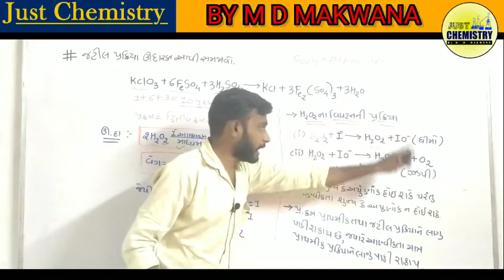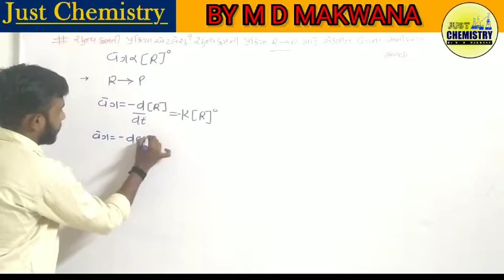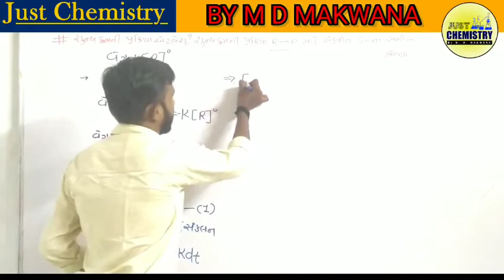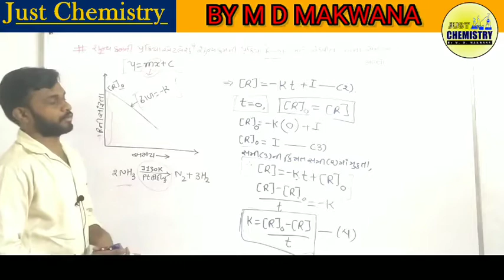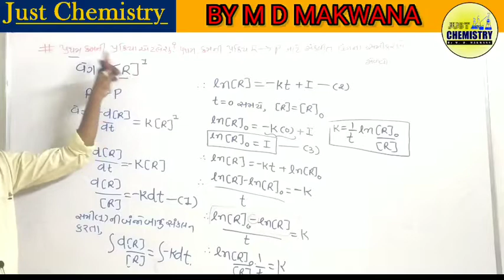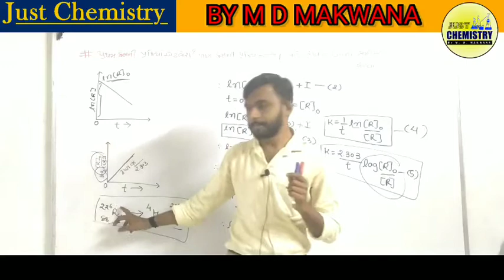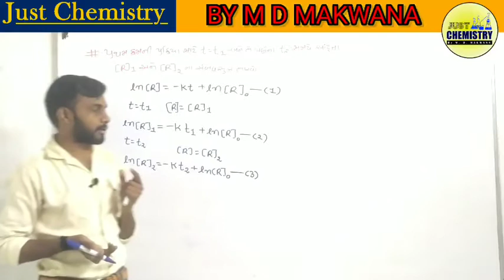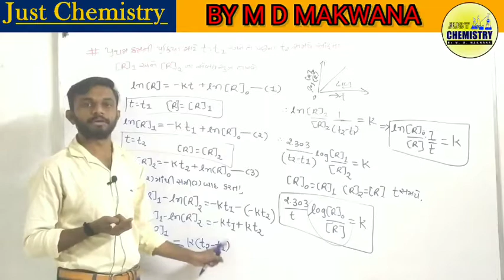Zero order reaction || First order reaction || chemical kinetics || BY M D MAKWANA